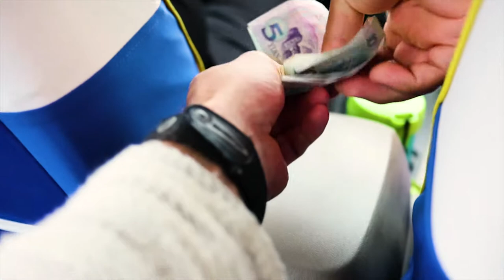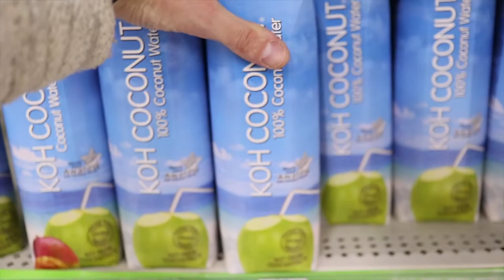My Crib & Groceries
Take a peak into a simple my life while I pick up some weekly groceries in Baotou.